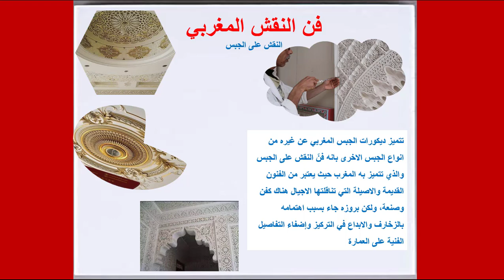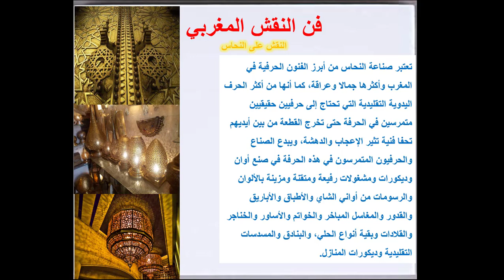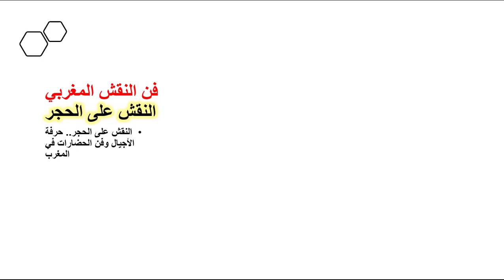فن النقش المغربي مشروع الوحدة 6 منار اللغة العربية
فن النقش المغربي
فن النقش المغربي مشروع الوحدة 6
مشروع الوحدة 01 :
 مشروع الوحدة : الحَضَارَةُ الرومَانِيةُ وَ أَهَمُ مَعَالِمِهَا  المستو ى
مشروع الوحدة 02 :
82نادي التربية على المواطنة و السلوك المدني
مشروع الوحدة 04  إنجاز ملصق عن أهمية الطاقة الشمسية
 مشروع الوحدة 6 تزيين قسمنا برسم لوحة فنية لمدرستنا و التعريف بها